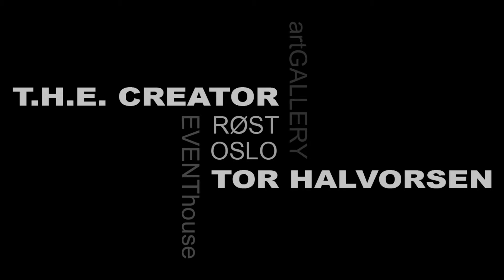Art by Tor Halvorsen T.H.E. Creator